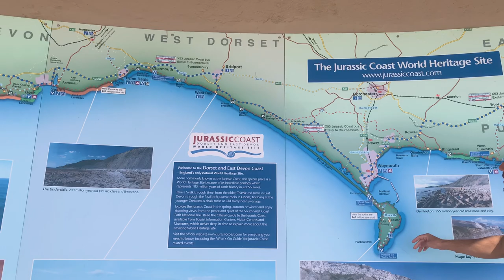Road trip to Dorset & the Jurassic Coast | WEEKEND VLOG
This weekend we went on an awesome little road trip to the Jurassic Coast in England, famous for its white cliffs, stunning scenery and cute little fishing towns 😍

The first day we stopped by Lulworth Cove and Durdle Door before making our way to Wareham to stay in the cutest shepherds hut for the night.
On Saturday we ventured to Corfe Castle and Old Harry Rocks before heading into Weymouth for dinner (shoutout to Dorset Burger Company, the food was awesome!).
Finally, before driving back to Bristol on Sunday we went into Lyme Regis and then on to Charmouth Beach for a mini beach day 🌞

If you're interested in more info, travel guides or itinerary tips, check out my blog!